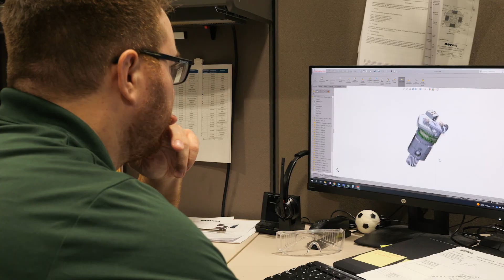Aerox Aviation Oxygen Systems - Manufacturer of the Year 2022 Finalist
Congrats to Aerox Aviation Oxygen Systems on being named a Manufacturer of the Year Finalist for the 2022 Industry Appreciation Awards! An aerospace company originally founded in 1981, Aerox Aviation and Oxygen Systems designs and manufactures aviation equipment for a global customer base. Since purchasing and relocating the company to Bonita Springs in 2020, Scott Ashton and his wife have grown the business by 60% with an emphasis on personal integrity and relentless customer service.